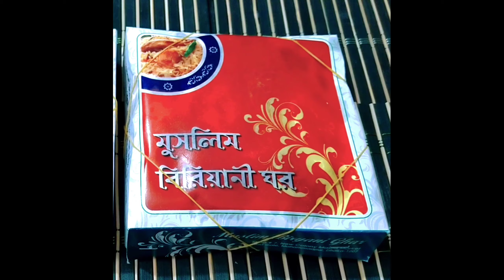মুসলিম বিরিয়ানী// মুসলীম বিরিয়ানী ঘর//Muslim Biriyani // Muslim Biriyani Ghar!!